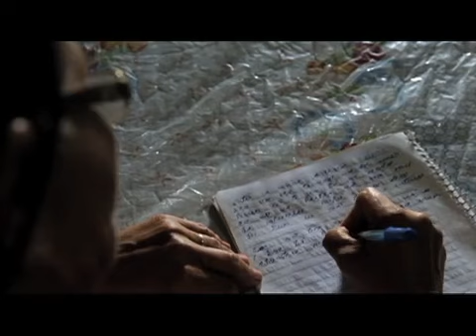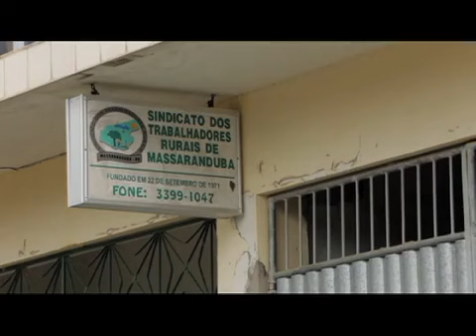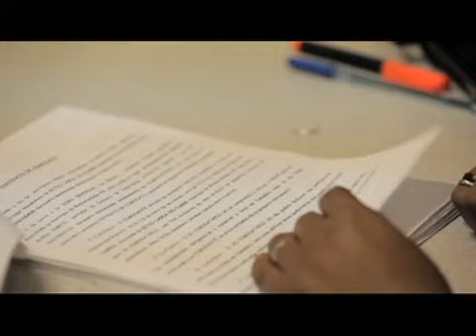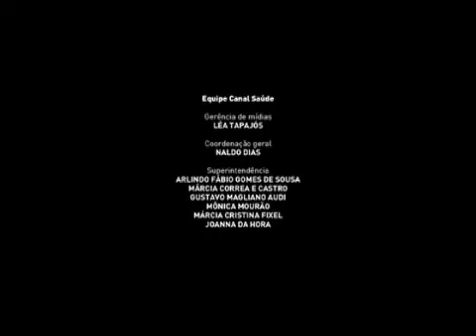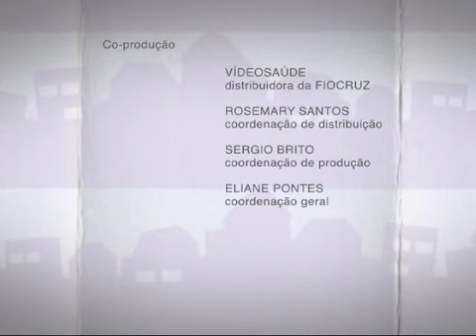Comunidade em Cena - Minha Vida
Comunidade em Cena - Minha Vida: esta edição do Comunidade em Cena apresenta o documentário "Minha vida é no meio do mundo", que conta a história de mulheres agricultoras da região da Borborema, na Paraíba, que enfrentaram a desvalorização de seu trabalho e a violência doméstica. Organizadas no Polo Sindical da Borborema, com a assessoria da AS-PTA, organização não governamental que promove a agricultura familiar e a agroecologia, essas mulheres transformaram suas vidas. Foram capazes de valorizar o "arredor de casa", espaço tradicionalmente gerido pelas mulheres , que hoje gera renda para a família. Essas mudanças, contudo, trouxeram conflitos com a cultura machista da região.

O Comunidade em Cena apresenta documentários que divulgam experiências comunitárias bem sucedidas, produzidos em parceria com TVs Comunitárias,  e produzidos e/ou divulgados com apoio do Canal Saúde.